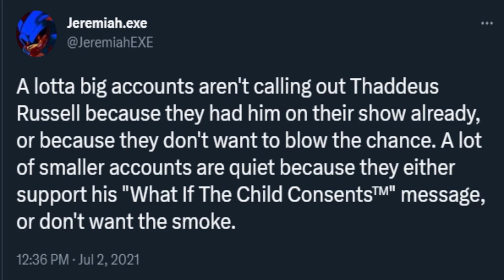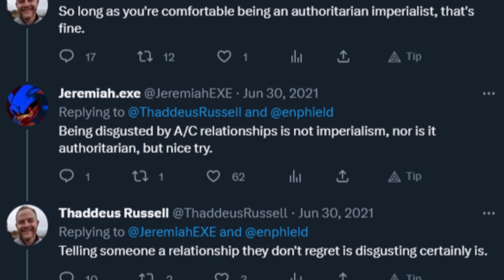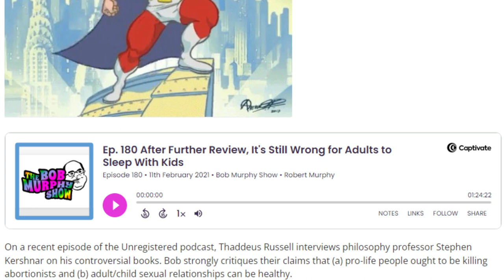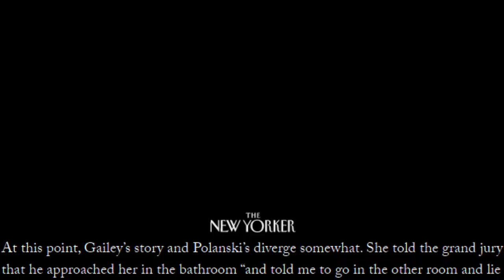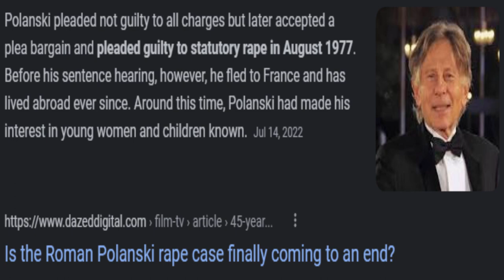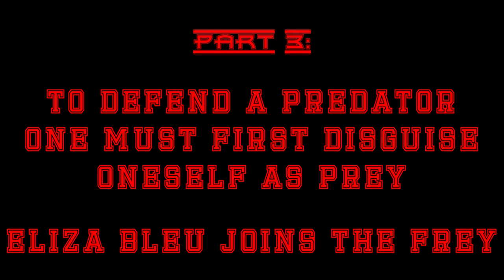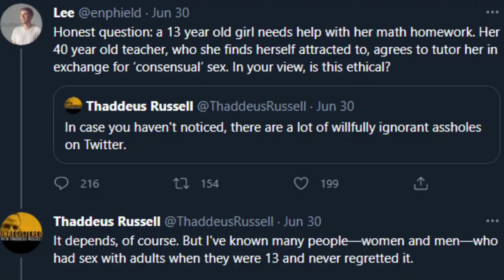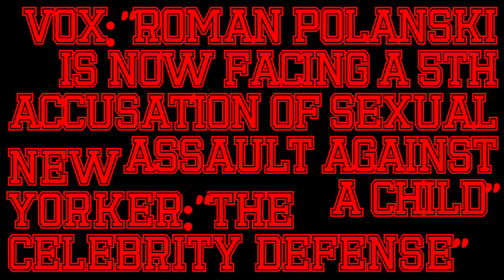How To Defend A Predator: Thaddeus Russell, Eliza Bleu, Stephen Kershnar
Thaddeus has been under hot water for years, largely due to my loud mouth, and I was one of the only people consistently banging the drum. But nobody listened to me, until now. Because that's how the libertarian podcast circuit works. Well now it's time for me to get loud.

Thaddeus defended Roman Polanski and Stephen Kershnar, and Eliza defended him and doubled down on Clint's show.